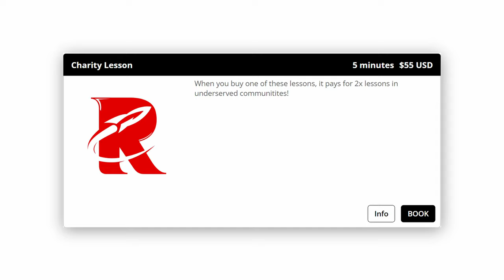Day 4 Final - Adult Beginner Swimming Lessons | How To Swim in 4 Days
Welcome to the final day with Quentin. Witness the amazing progress by Quentin with his swimming. He struggled to float on his first day and now he can swim the entire length of the pool by the end of day 4. This amazing progress was achieved because of his sheer dedication and Jonny's unique way to teach swimming with his step-by-step techniques.

Learn how to swim in 4 days for beginner swimmers. Join us and watch Quentin’s impressive progress on Day 4 of his swimming adventure.

Video chapters:
00:00 Jonny's Day 4 Intro
01:00 Day 4 Begins
01:20 Backfloat Kicking Review
02:57 Kickboard Kicking Review
03:39 Head-Lead Kicking Review
05:03 Hand-Lead Kicking Review
06:43 Hand-Lead Kicking with FINS
12:31 Keel Freestyle (Step 1)
19:52 Quentin's leg injury
20:36 Freestyle Swimming (Step 2)
22:39 Drop a like for Quentin
24:07 Freestyle Pull Drills
24:55 OK Drill
26:50 Immediate Application Drills
30:12 Pistol Drill
33:40 Quentin's Message to Everyone
34:19 Important Message by Jonny
35:31 Outro

SwimCapz - Best Custom Made Swimming Caps

TGR - The best BarbersShop in Austin Tx